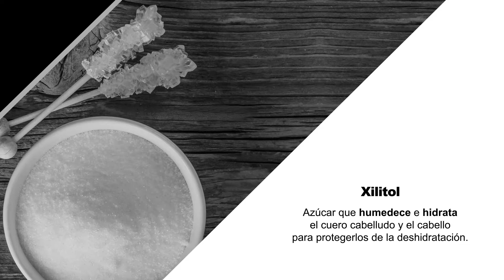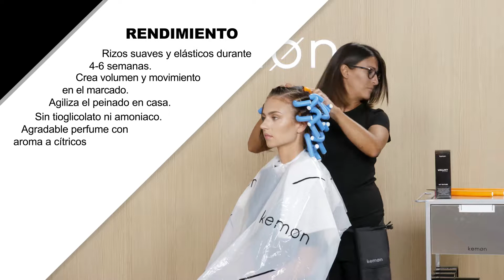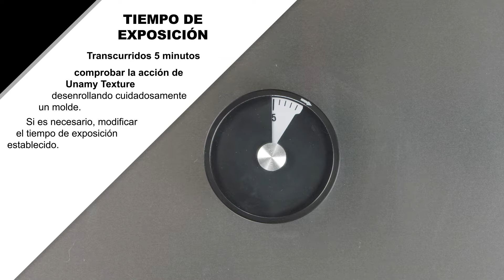Unamy Texture Tutorial - Unamy Texture ES